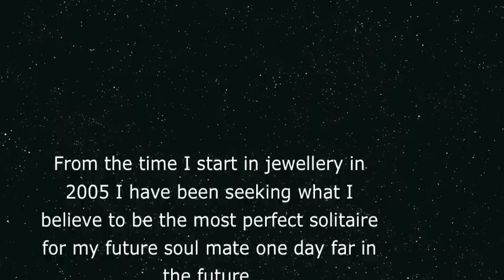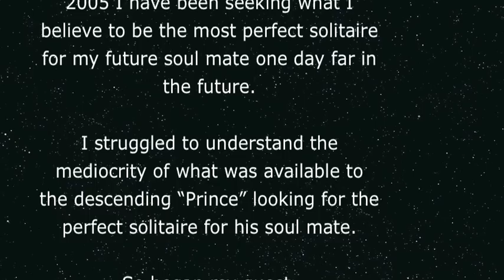Solitaire Collection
The story behind the most well designed solitaires in the world.